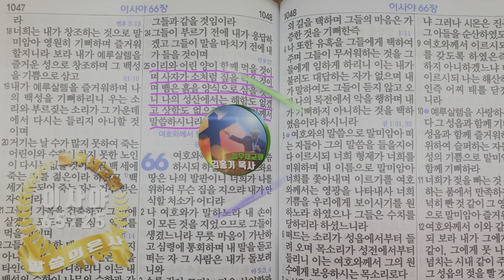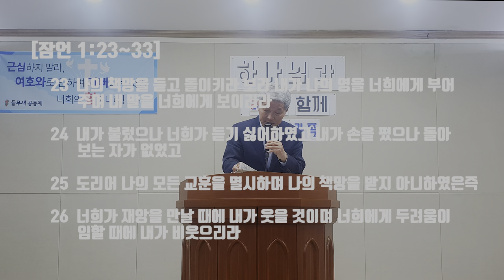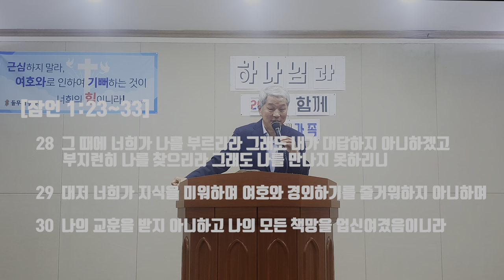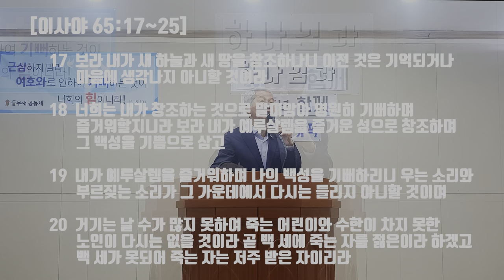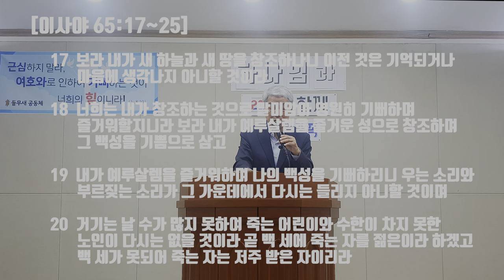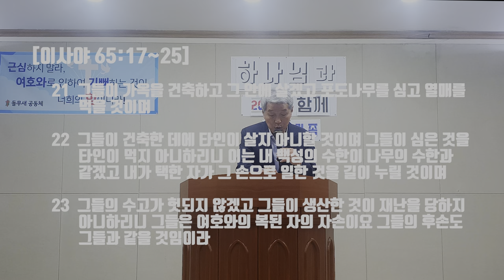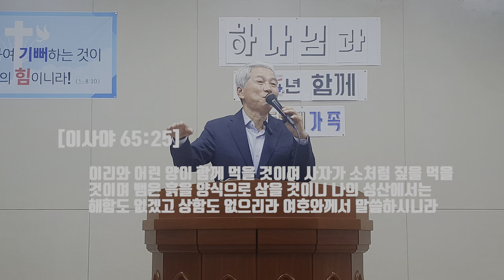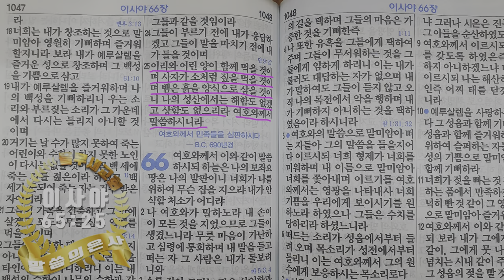이리와 어린 양이 친구되는 새 하늘과 새 땅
이사야 65장 25절을 중심으로 이리와 어린 양이 함께 먹고 함께 뛰노는 새 하늘과 새 땅에 대한 들무새교회 김홍기목사 말씀선포 및 성경 은혜나눔 방송입니다.